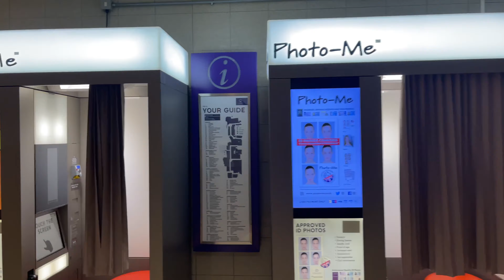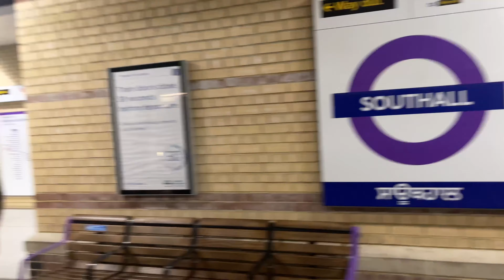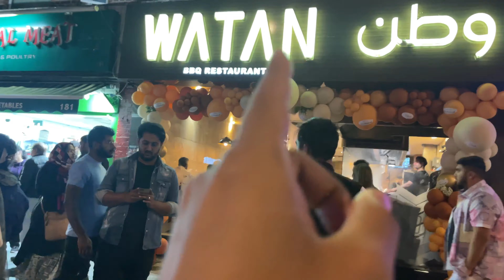Eid Ul Adha 2023 | Pakistani Students life in UK | Bakra Eid In UK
My Pakistan to UK journey NG34UJtF--I

Regards:
Uzair Mirza ( Lahore 🇵🇰 - London 🇬🇧 )